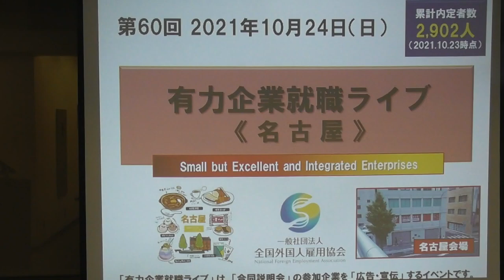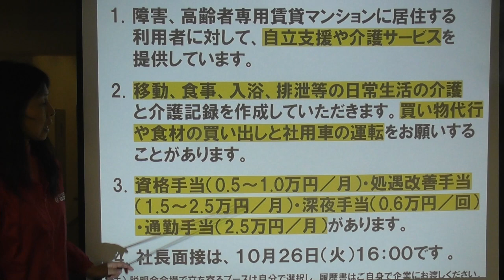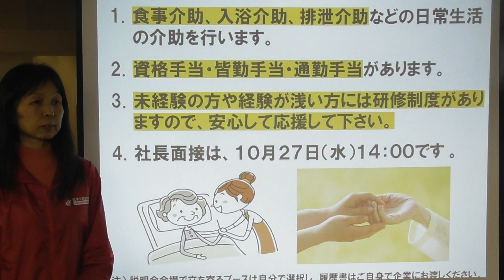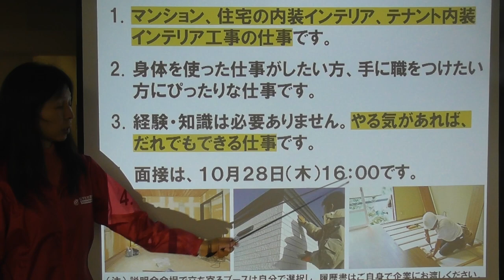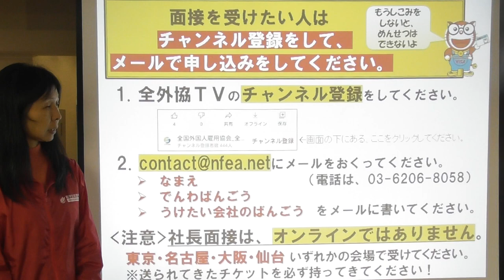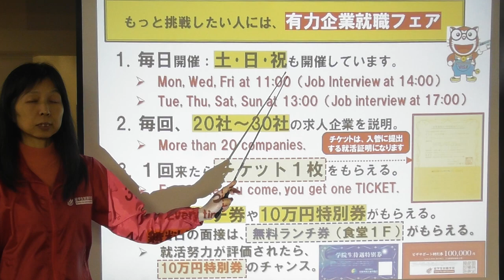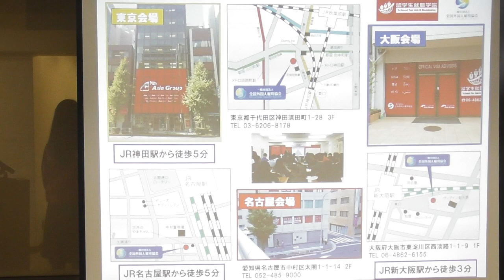名古屋のしごと ～有力企業就職ライブ 第60回 2021.10.24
介護のしごと＠岐阜、介護のしごと＠岐阜、工事のしごと＠愛知　のご案内です。面接の申し込みは、動画の最後にご案内しているとおり、メールまたはお電話でご連絡ください。